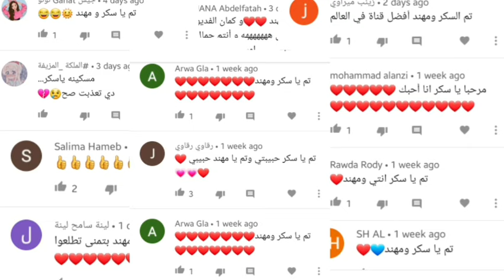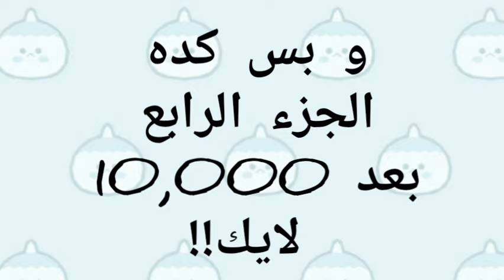تحدى بين سكر و مهند// يوم كامل باللون الأحمر❤ضد الأخضر💚//توكا بوكا//Toca boca